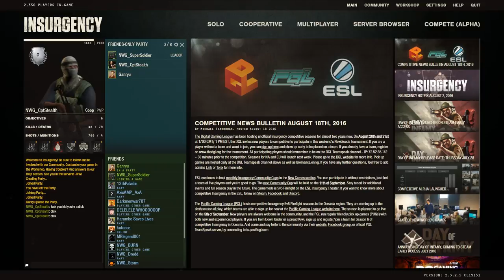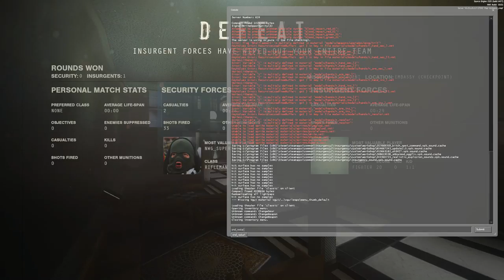Insurgency Shenanigans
We're horrible at this game